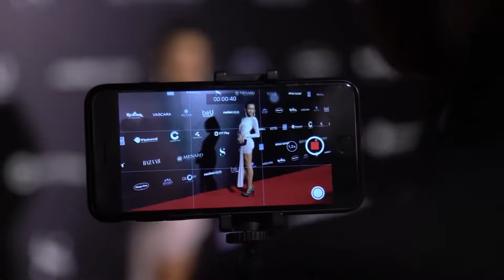TIÊU CHÂU NHƯ QUỲNH HOÁ TIÊN CÁ TẠI THẢM ĐỎ VIFW SS2018